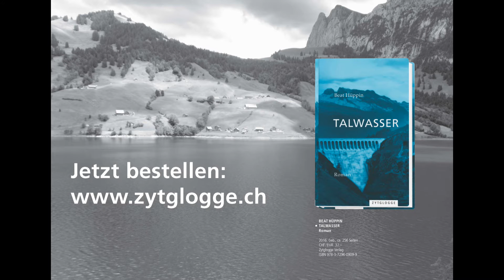Talwasser: Zindlen (Teaser 2/7)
Talwasser: Der Debütroman von Beat Hüppin beim Zytglogge Verlag. Jede Woche bis zur Buchveröffentlichung wird ein weiterer Teaser hochgeladen.
Die Textstücke werden vom Autoren selbst gesprochen, die Buchankündigung am Ende spricht Delio Malär (vielen Dank!).